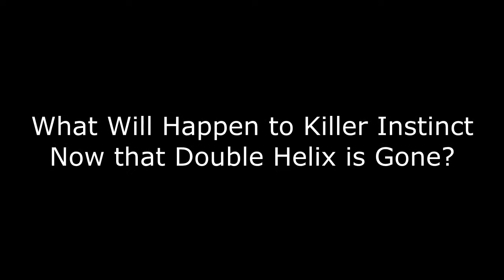What Will Happen to Killer Instinct Now that Double Helix is Gone?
With Double Helix Games being bought out by Amazon, and Microsoft confirming a new developer will be brought on-board for Season 2, what do you think will happen to the game/platform now?

it's also available through iTunes by searching for Canadian Gamers.

As always, thanks for your continued support and be sure to hit up for all the latest news, reviews and special features.